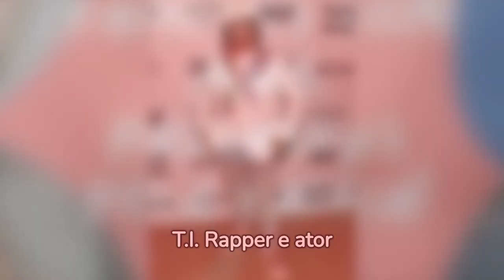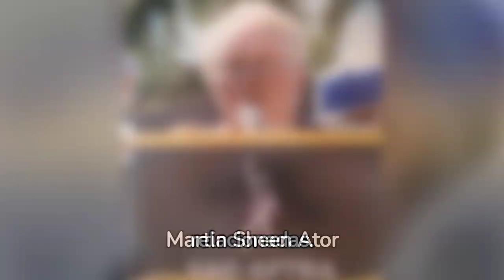Famosos que mais vezes foram presos, por delitos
🌟 Prepare-se para mergulhar nas histórias mais surpreendentes e menos conhecidas dos famosos que já tiveram passagens pela prisão! 🚔 Neste vídeo, não só revelamos os detalhes chocantes por trás das detenções de celebridades renomadas, mas também exploramos as consequências e as razões que levaram essas estrelas às manchetes por motivos que vão além de seus talentos.

✨ De rappers a atores, de atletas a socialites, ninguém está imune a ter um capítulo controverso em sua vida. Descubra como nomes como T.I., Martin Sheen, Conor McGregor, e muitos outros lidaram com a lei de maneiras que você nunca imaginou. Winona Ryder, Mick Jagger, Chris Brown, e Floyd Mayweather são apenas alguns dos famosos que discutiremos, revelando os altos e baixos de suas jornadas.

🎤🎬 Esportistas como Mike Tyson, artistas como Lil Wayne, e até ícones controversos como O.J. Simpson e R. Kelly, todos têm histórias que vão te surpreender e te fazer refletir sobre a vida sob os holofotes.

🔔 Não perca a chance de conhecer o lado mais sombrio da fama. Fique por dentro das narrativas que moldaram as carreiras e as vidas pessoais dos famosos, e veja como eles se reergueram (ou não) após suas quedas.

👉 Ative as notificações para não perder nenhum vídeo e junte-se a nós nesta jornada pelas curvas inesperadas da vida dos ricos e famosos!